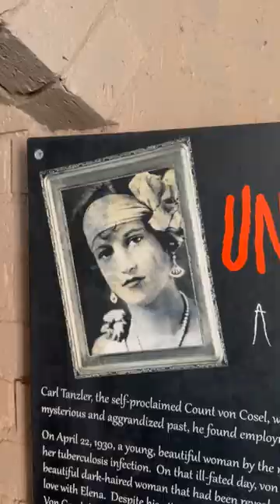"The Strange Love of Count Carl Tanzler von Cosel & Elena Hoyos"